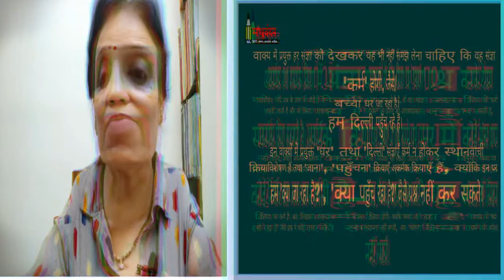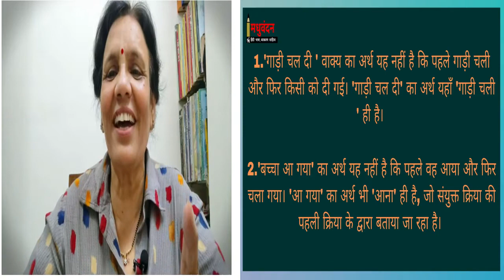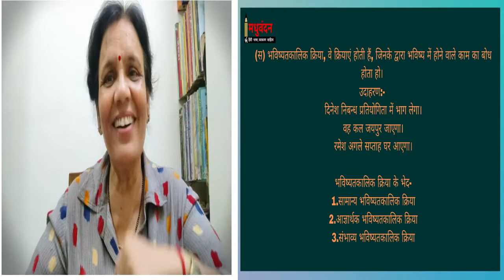verb in hindi | kriya in hindi grammar | kriya ki paribhasha | kriya ke bhed | kriya kise kahate hai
kriya in hindi | kriya in hindi grammar | kriya ki paribhasha | kriya ke bhed | kriya kise kahate ha